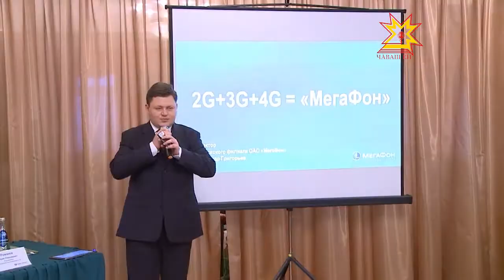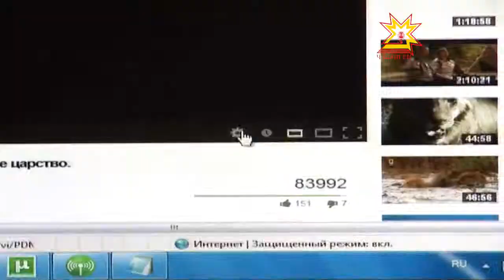Чăваш Республикинче LTE технологи ĕçлеме пуçланă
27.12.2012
Чăваш Республикинче  ЭЛтЙЕ технологипе ĕçлекен 4-мĕш ÿсĕмри çыхăну хута кайрĕ. Ку енĕпе эпир Раççейре 20-мĕш,  Атăл тăрăхĕнче вара 9-мĕш вырăн йышăнатпăр.